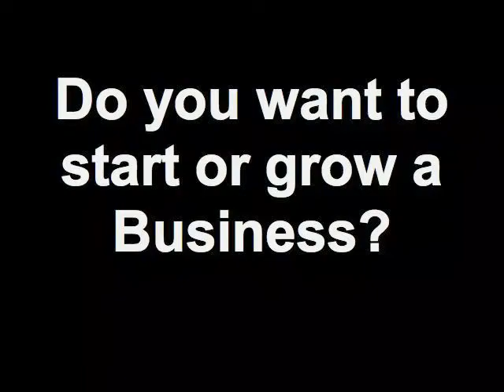"It's A Great Day For Business, Atlanta!" - 08/09/12 Great Day TV Promo